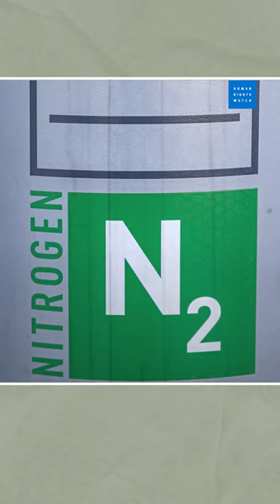On January 25, Kenneth Smith will be the first human being in the US put to death by nitrogen gas